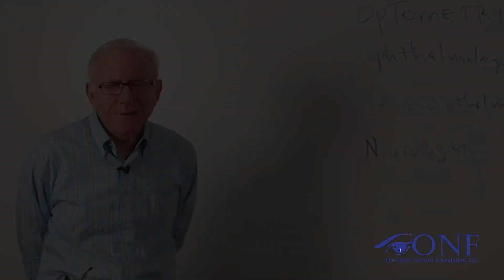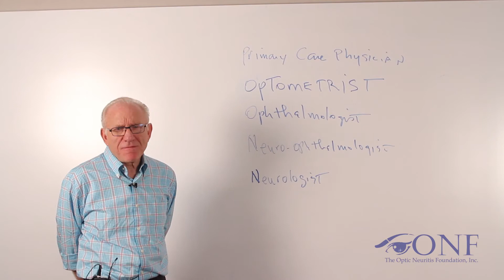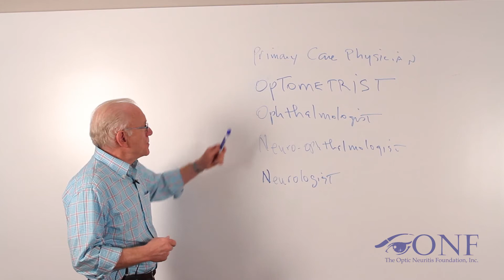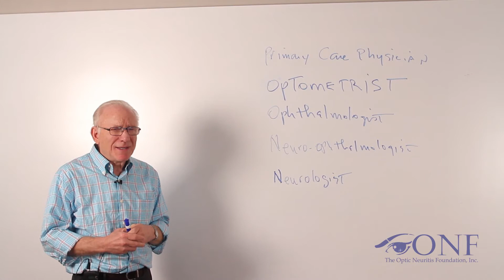Optic Neuritis First Responder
The Optic Neuritis Foundation presents: Optic Neuritis First Responder with board certified Dr. Robert Spector, MD, Neuro-Ophthalmologist.